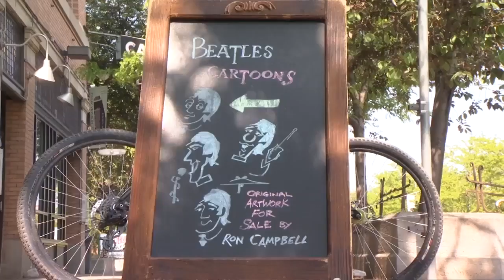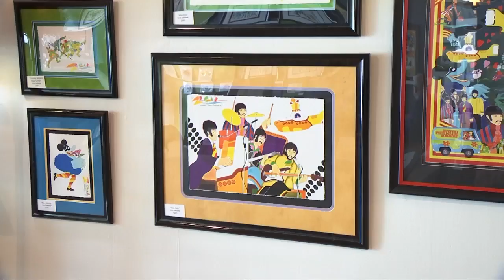A visit with iconic illustrator Ron Campbell